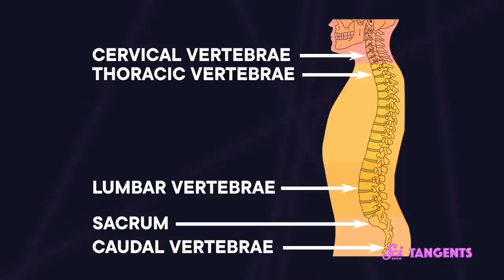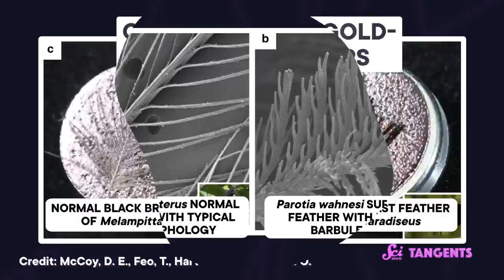Tails | SciShow Tangents Podcast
From a bunny’s seemingly-useless fluffy li’l puffball to a scorpion’s practical and deadly venom-filled stinger, the world is filled with all sorts of wonderful tails! And heck, some of them aren’t even tails at all, but that’s ok!

to find out how you can help support SciShow Tangents, and see all the cool perks you’ll get in return, like bonus episodes and a monthly newsletter!

[Trivia Question]

Seahorse square tail segments

[Fact Off]

Swallowtail butterfly tails protect from attacking damage

Bird-of-paradise light-absorbing tail feathers

Evolutionary tail loss in some primates (apes)

Ant head mimicry on wasp tail/metasoma